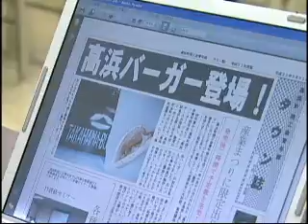高浜町商工会青年部 第4回全体会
新たな高浜名物として高浜町商工会の青年部らが商品化を進めている高浜ドックの試作品が完成し、商品の出来栄えを確かめる試食会が行われました。